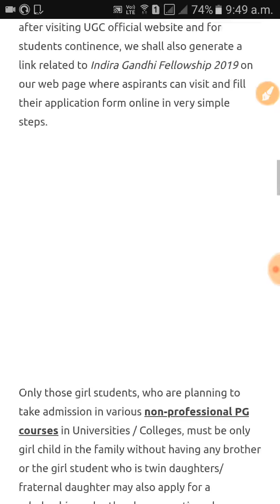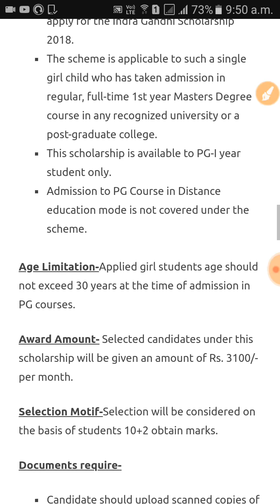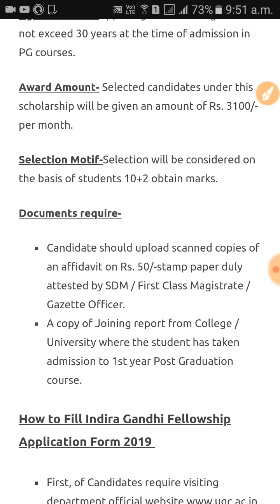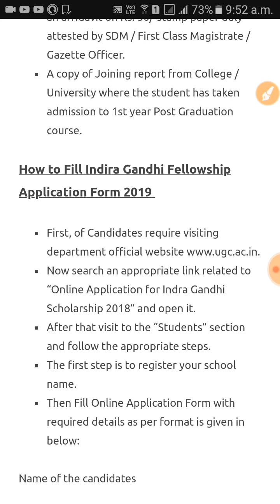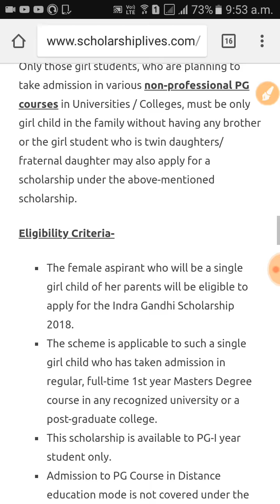Indira Gandhi Scholarship 2018 || Indira scholarship for single child.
Iss video me maine aapko bataya hai ki aap kaise Indira gandhi scholarship pe apply kor sakte hai.

1.Indira gandhi scholarship
2.Indira gandhi scholarship 2018
3.Indira scholarship for single girl child